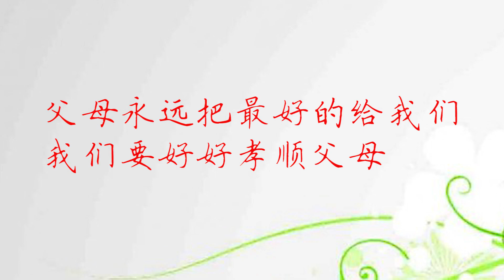婆婆每天去买菜却不带钱包，当儿媳偷偷跟过去，看到婆婆后感动了【飞翔大剧院】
【请放心，本视频是一部原创拍摄的短剧，没有任何不良行为。】
婆婆买菜不带钱包，儿媳觉得奇怪，偷跟过去，看到婆婆儿媳感动了
大家好，【八零剧场】是一系列关注专注情感正能量的迷你剧，内容新颖，演员强大。
请放心，本视频是我们精心制作的原创短剧，没有任何不良行为。